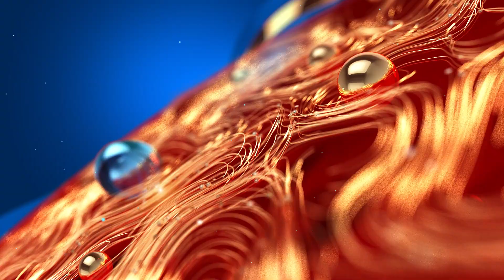Dileep Case | Kerala Police | ദീലിപിന്റെ ഫോണിലെ വിവരങ്ങൾ വീണ്ടെടുത്ത് ക്രൈം ബ്രാഞ്ച്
ദീലിപിന്റെ  ഫോണിലെ വിവരങ്ങൾ വീണ്ടെടുത്ത്  ക്രൈം ബ്രാഞ്ച്